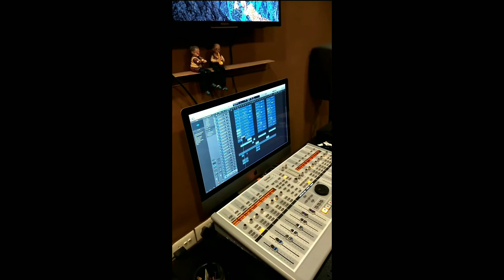Bolywood Studio Session / Shaadaab Shakoori Making Music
Thanks Shahdaab Shakoori